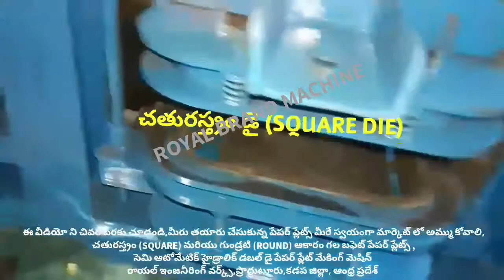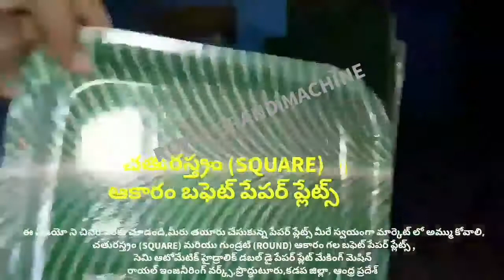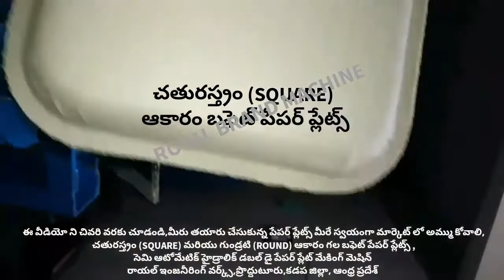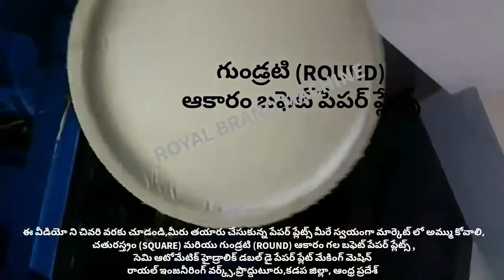SMALL SCALE FACTORY HOME; SQUARE BUFFET PAPER PLATE MAKING MACHINE IN TELUGU ! HYDRAULIC DOUBLE DIE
For
PRODDATUR
YSR (KADAPA) DISTRICT
ANDHRA PRADESH
INDIA

2020 SMALL SCALE INDUSTRIES/INDUSTRY BUSINESS/FACTORY/COMPANY/IDEAS/PLAN/DETAILS/INFORMATION IN TELUGU,
12/12 13/13 14/14 12×12 13×13 14×14 12 BY 12 13 BY 13 14 BY 14 RAW MATERIALS/PAPER PLATE SHEETS/PRICE/COST/RATE/DETAILS/INFORMATION,

2020 SMALL SCALE INDUSTRIES/INDUSTRY BUSINESS/FACTORY/COMPANY/IDEAS/PLAN/DETAILS/INFORMATION IN TELUGU,
12/12 13/13 14/14 12×12 13×13 14×14 12 BY 12 13 BY 13 14 BY 14 RAW MATERIALS/PAPER PLATE SHEETS/PRICE/COST/RATE/DETAILS/INFORMATION,

2020,SMALL SCALE,INDUSTRIES,INDUSTRY,BUSINESS,FACTORY,COMPANY,IDEAS,PLAN,DETAILS,INFORMATION,TELUGU,
12/12 13/13 14/14 12×12 13×13 14×14 12 BY 12 13 BY 13 14 BY 14 RAW MATERIALS Size PAPER PLATE SHEETS,